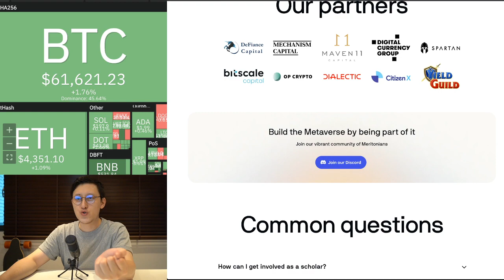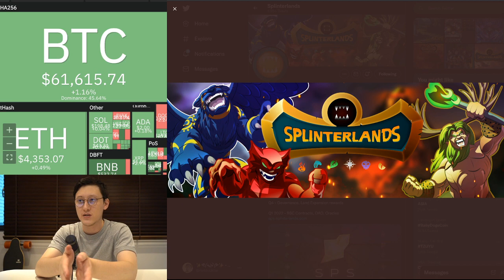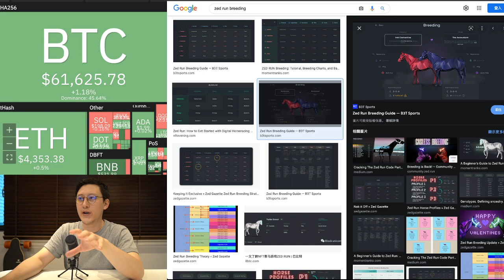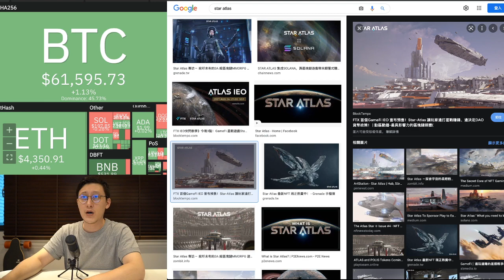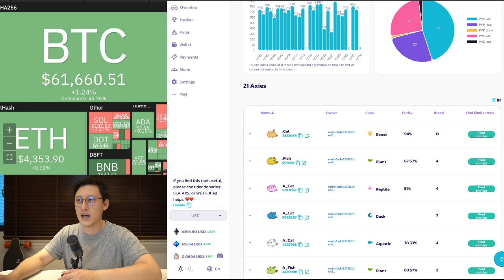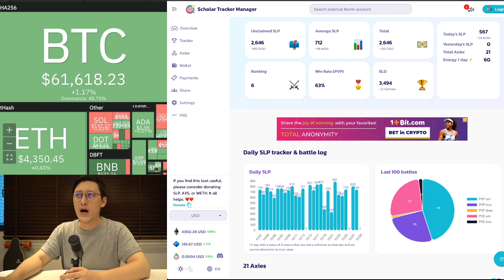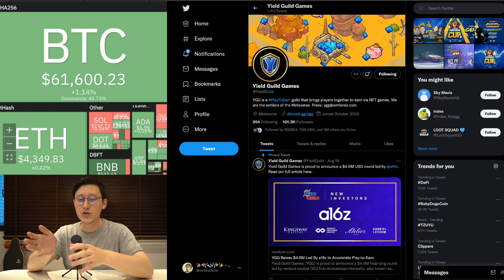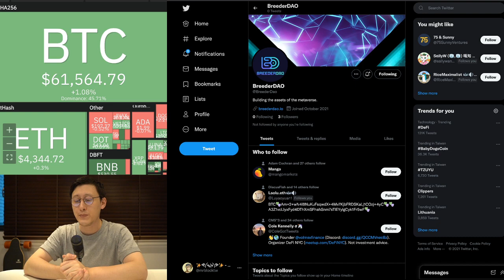【區塊先生】BreederDAO - GameFi生產管理器 (368集)